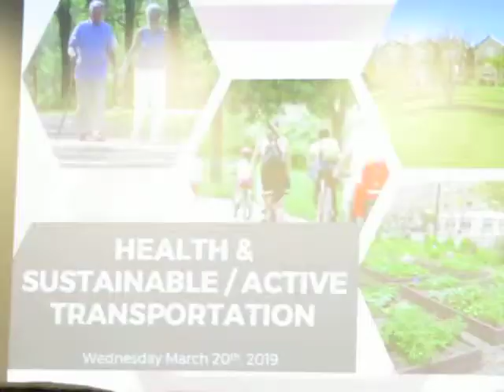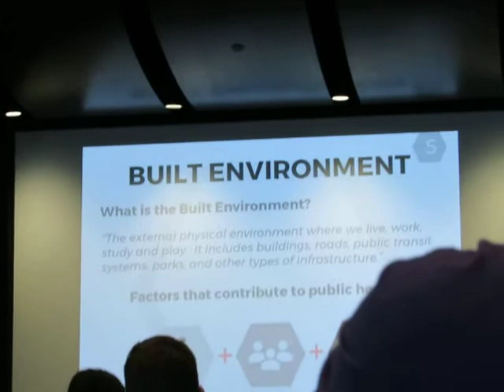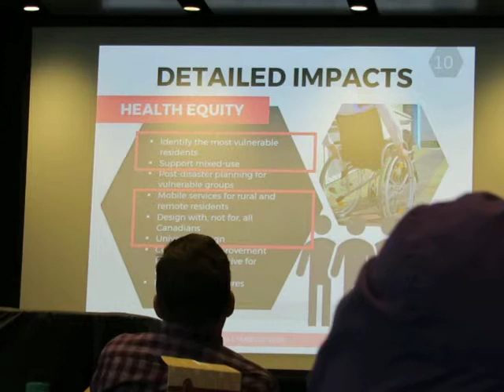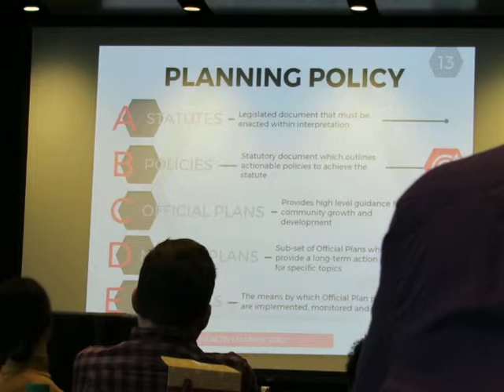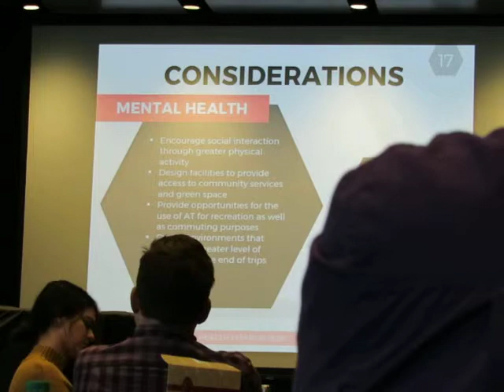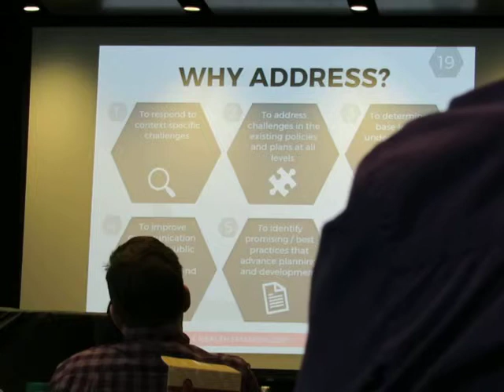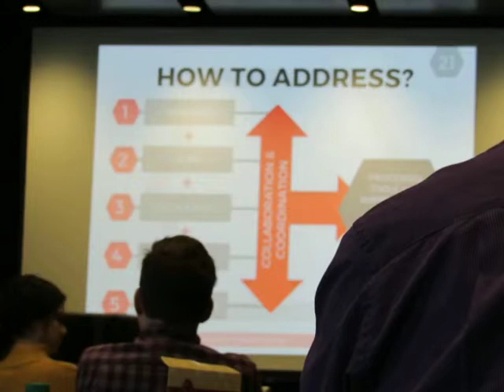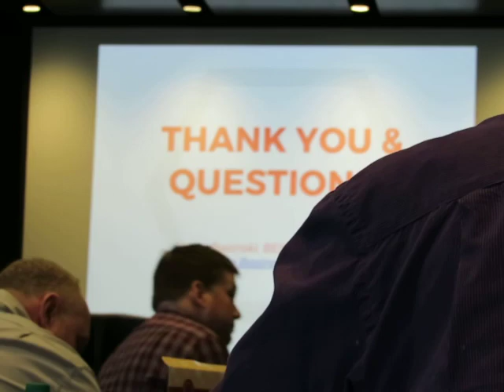Complete Streets Workshop - 9915